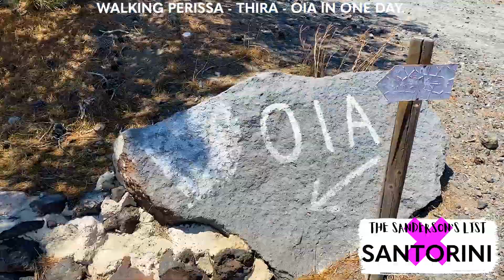EXPLORING THE HIDDEN GEMS OF CRETE & A HIKING HOLIDAY IN SANTORINI? | GREECE FAMILY TRAVEL 2021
Our best bits from our time in Chania, Crete and back in Santorini, but, this year we took a little break from everything as just practiced yoga, hiked, and ate too much food.

We really pushed Scarlett to break her walking boundaries and she shocked us with her capabilities. We couldn't be more proud :)